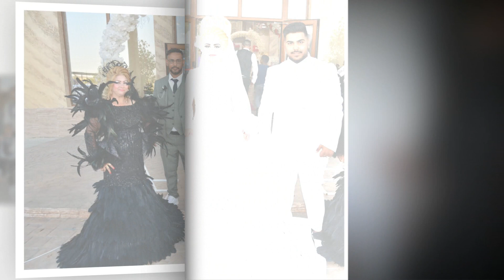İBO VE BEDİŞ MEÇO VE LELE DÜGÜN TÖRENİ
OSMANKAMERA